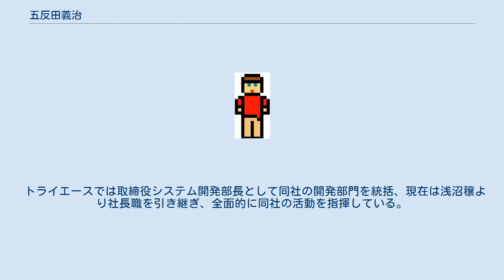五反田義治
五反田 義治（ごたんだ よしはる、1976年 - ）は日本のゲームクリエイター。
株式会社トライエース代表取締役社長。
 高校生の頃から日本テレネットに所属し、ゲームの開発に関わる。
 スーパーファミコン版『緋王伝』開発の際にメインプログラムを担当した事から頭角を現すようになるが、同スタッフの新作であるスーパーファミコン版『テイルファンタジア』（のちに名称変更し、『テイルズ オブ ファンタジア』として発売）開発の際に、元請けのナムコと衝突。
則本真樹、初芝弘也らと共に独立しトライエースを設立する事になる。
 トライエースでは取締役システム開発部長として同社の開発部門を統括、現在は浅沼穣より社長職を引き継ぎ、全面的に同社の活動を指揮している。
 「STRAIGHT」という名で音楽活動も行っていたことがあり、スターオーシャンのオラクルルームでも「すとれと」と名乗っている。
トライエース作品で音楽を担当している桜庭統との交流も深い。
また、トライエースの作品によく出演している声優の東地宏樹の大ファンと自負している。
 近年、Game Developers Conferenceなどのゲーム開発者を中心とした会議で、3Dグラフィックス関連の技術を積極的に発表している。